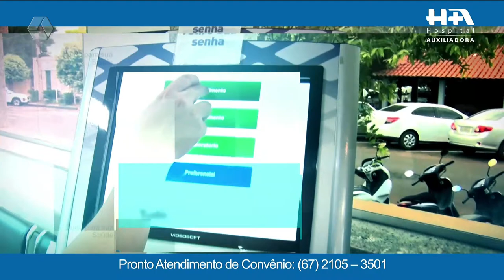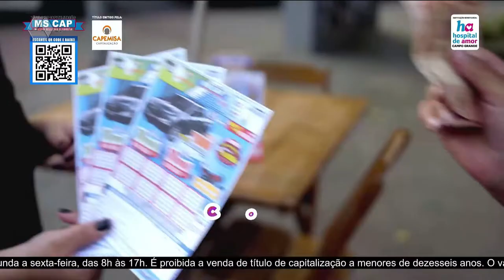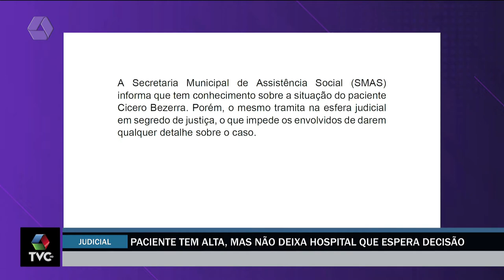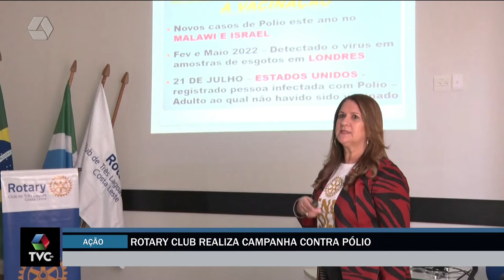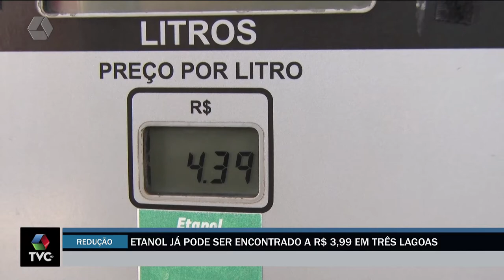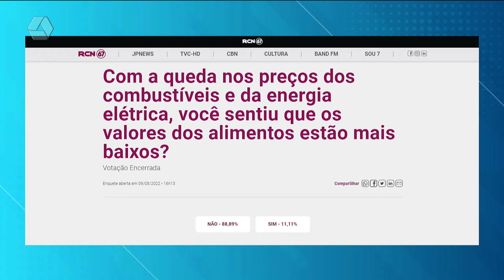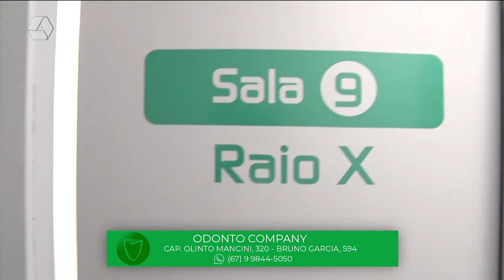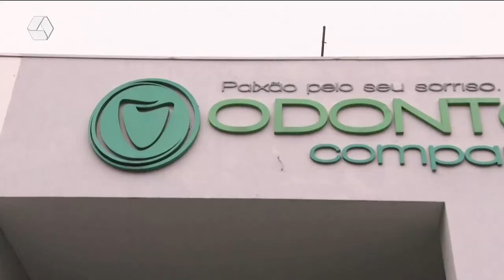TVC Agora 15/08/2022